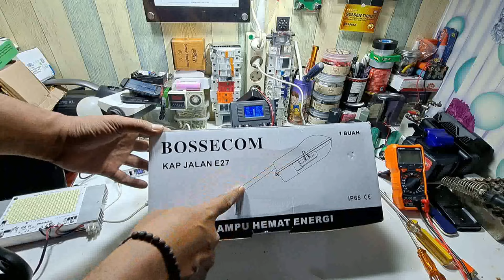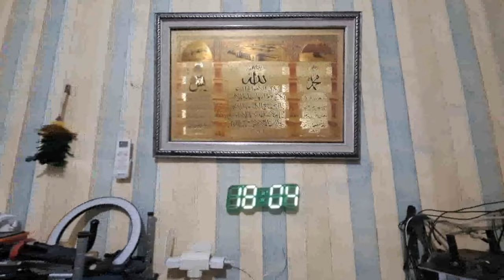PASTI SEMUA BARU TAU!! Ide kreatif LAMPU PJU LED rakitan TENAGA SURYA SUPER TERANG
DI vidio menjelaskan cara membuat Lampu PJU rakitan  dengan peralatan
1. Led PCB papan smd 2835

Semoga bermanfaat.